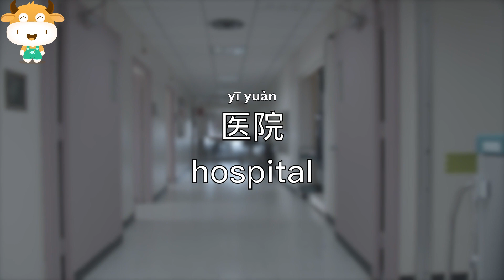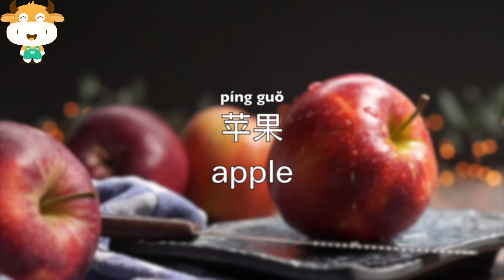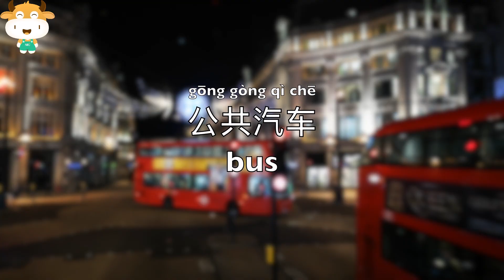(HSK 1 & 2) Chinese Vocabulary for beginners - 26 the most common material objects - 26 个最常用的中文实物词汇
我们挑选了HSK1-2中比较常见的实物类词汇，方便大家学习和记忆！
链接：
在这个 Tele 和 Facebook 小组里，有更多有趣的中文学习素材哦，我们会免费帮助大家学习中文，提供纠音答疑等各种服务！快来吧，欢迎大家的加入哦！